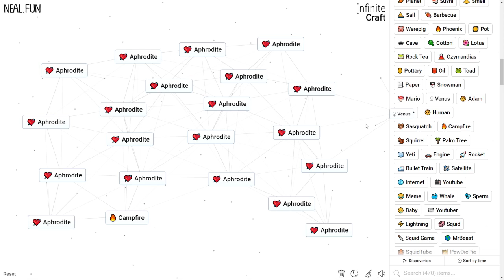How to Make Aphrodite in Infinite Craft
How to Craft Aphrodite in Infinite Craft